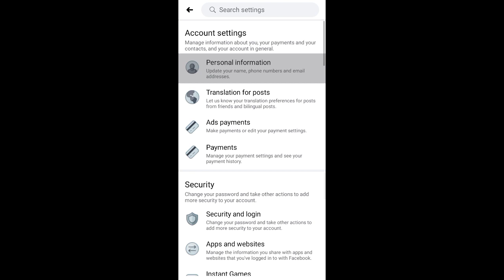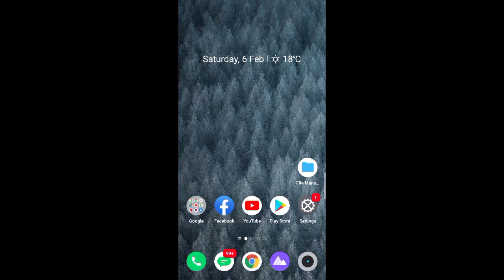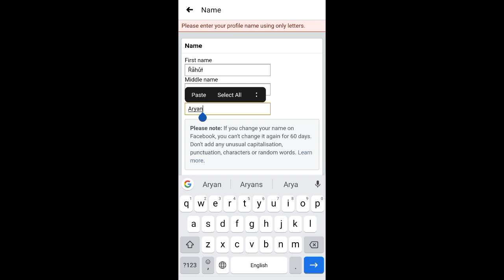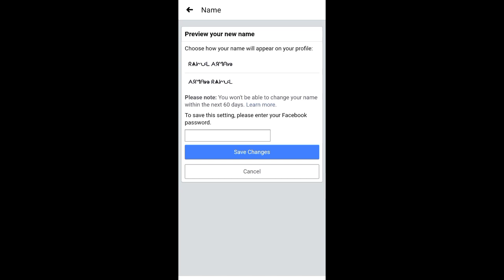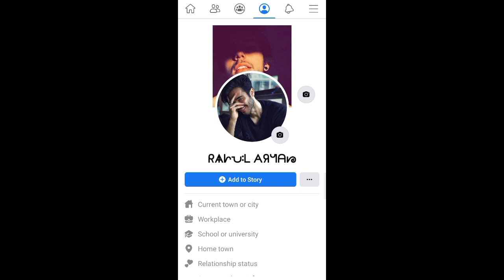Facebook name font style change | Problem Solved | 😍 Best Trick 2021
In this video I discussed about how to change facebook name font and turn into a stylish fb name and also solved fb name font style problem in a simple way.100% working trick.I hope it will be helpful to you.

◾Telegram ID:- @irktechz ( Join For Future Updates)

Copyright disclaimer under section 107 of the copyright act 1976, allowance is made for 'fair use' for purposes such as criticism, comment,news reporting, teaching, scholarship and research.Fair use is a use permitted by copyright statute that might otherwise be infringing.Non-profit, educational and personal use tips the balance in favor of fair use.

◾Your Queries-

Facebook name stylish,
Facebook name change problem,
Facebook stylish name problem,
fb stylish name,
stylish facebook name,
Facebook name stylish font,
font change facebook name,
fb name change,
Facebook problem,